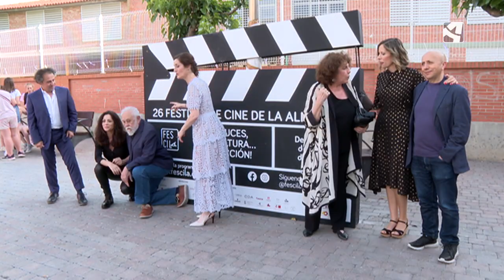Se presenta AraFilmFest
El cine aragonés está de celebración 🎬🤩

Hoy se ha presentado AraFilmFest, la red de festivales y muestras de cine de Aragón.

Una iniciativa con la que todos ellos buscan tener una sola voz, colaborar y llegar cada vez a un público mayor.